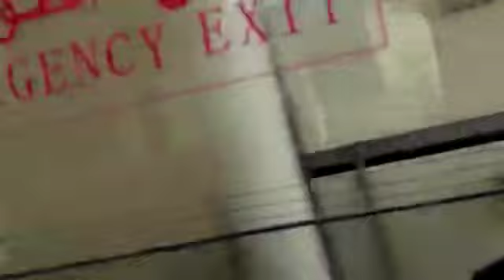मिना का मैदान , तंबुओं का शहर